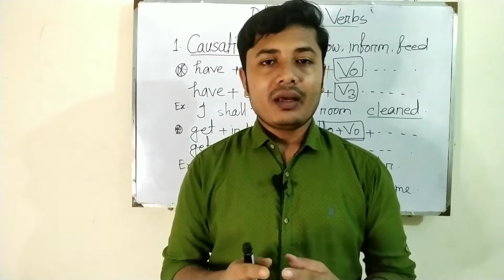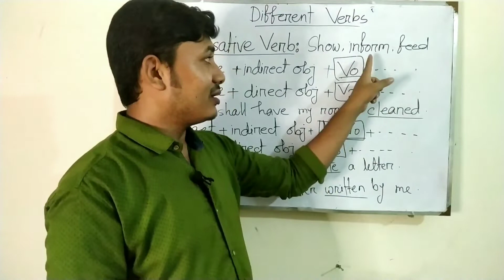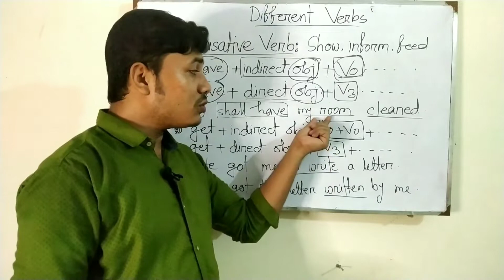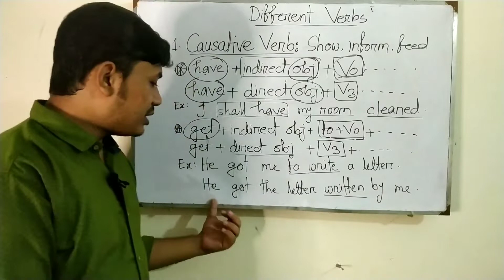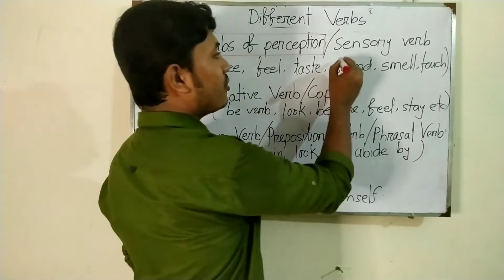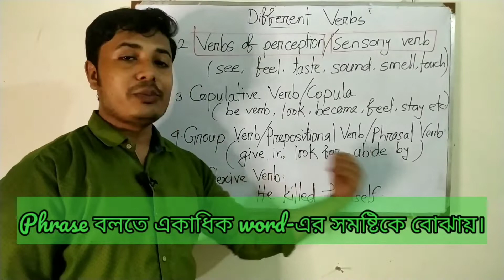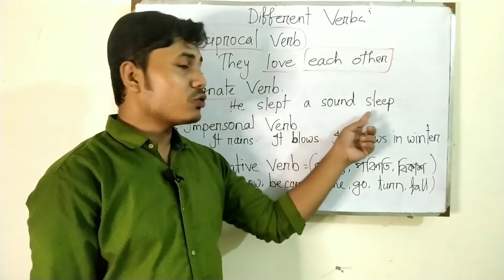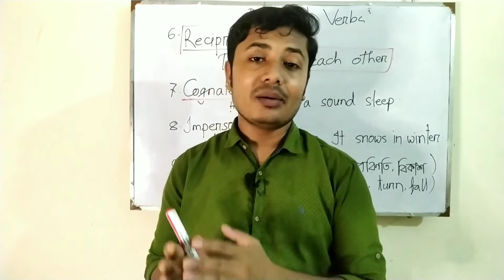Verb - Part:2 - Causative Verbs - Copulative Verb in Bangla - Inchoative Verb - Verb of Perception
Everyone should know about Parts of speech and its importance. How to improve English skill is taught on this channel Helal's Easy English. This channel, Helal Easy English,  is for ssc English, hsc English, varsity english and bcs english. In easy Technique, English Grammar will be taught in Bangla by Helal sir.  Helal's easy English
এর আগের ভিডিওতে Verb এবং এর প্রকারভেদ নিয়ে আলোচনা করা হয়েছে। সেই ভিডিওটি দেখলে verb নিয়ে কোনো confusion থাকবেনা। কোনটি Finite কোনটি Non-finite তা চিনতে কখনও ভূল হবে না। ভিডিওটির লিংক নিচে দেওয়া আছে।